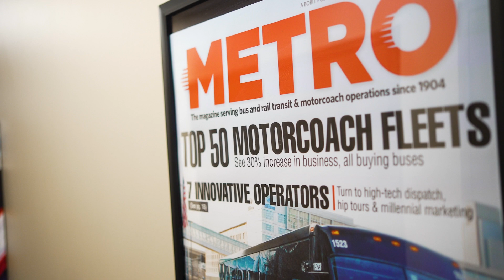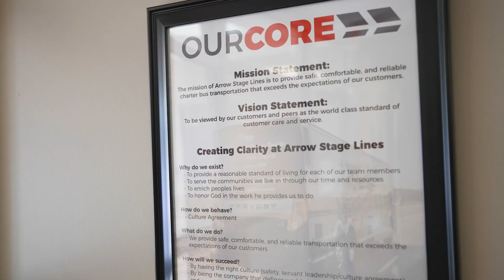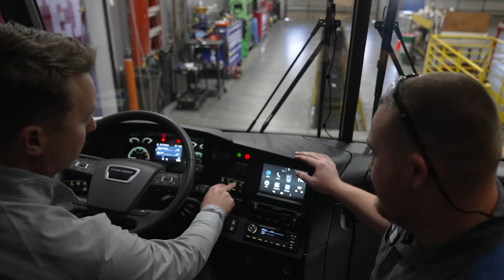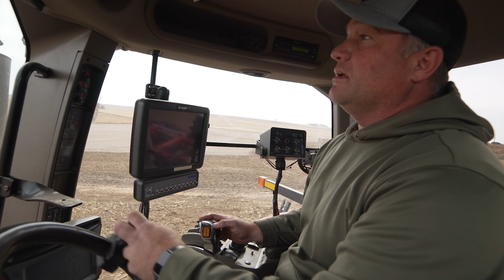Arrow Stage Lines: Powered By Biodiesel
From fields to fuel, discover how the Nebraska Soybean Board and Arrow Stage Lines and the Nebraska Huskers are providing a greener transportation option with biodiesel.

Since its inception over the last 30 years, biodiesel has proven to offer better performance, immediate cost savings, lower emissions and positive economic impact when used as a replacement for petroleum-based fuel.

to learn more.